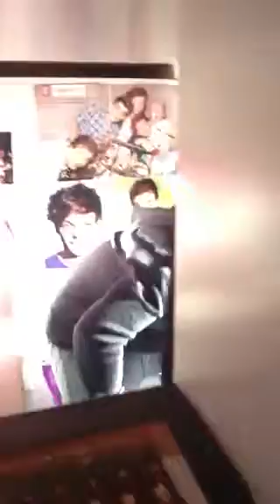Lol c(Charlotte) doing 1d funny as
EC 1d cover